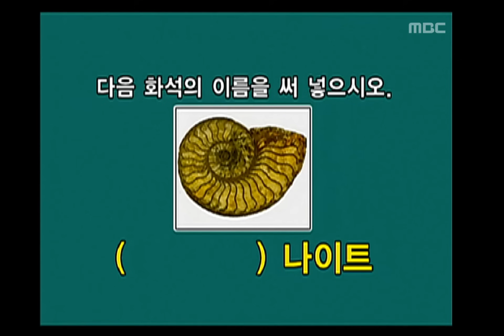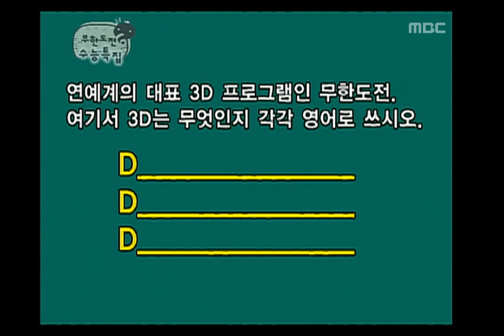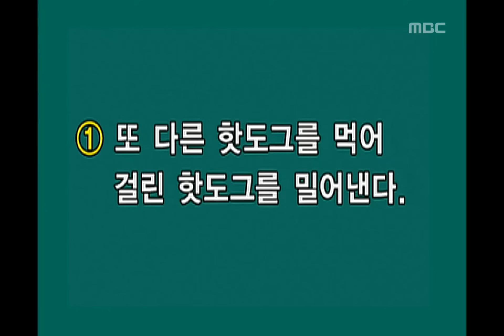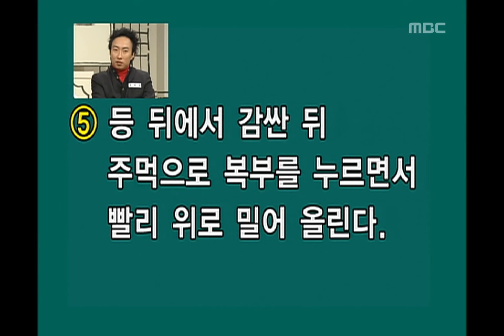Infinite Challenge, Scholastic Ability Test #10, 수능특집 20070407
방송시간  SAT 18:30~

기타 문제